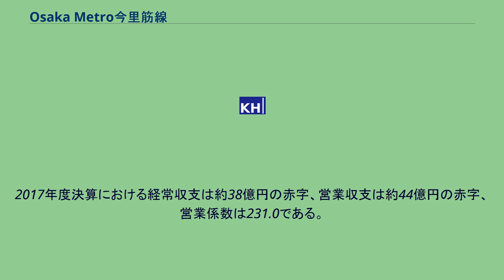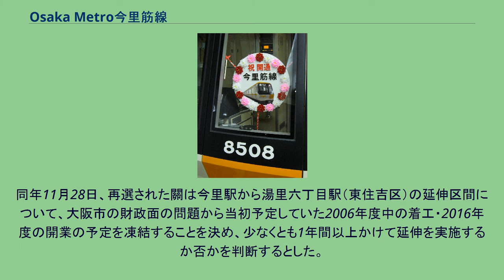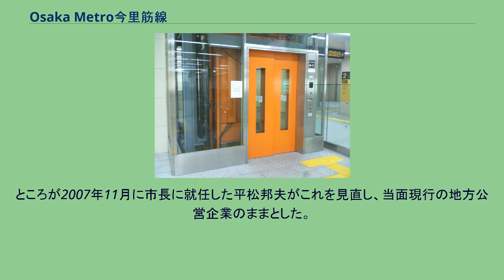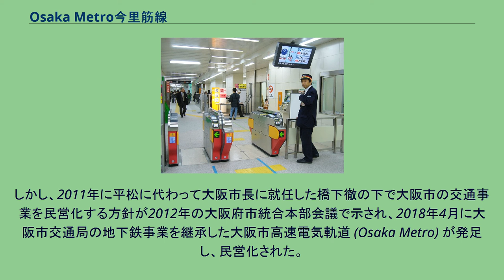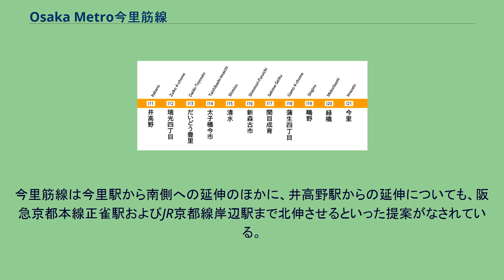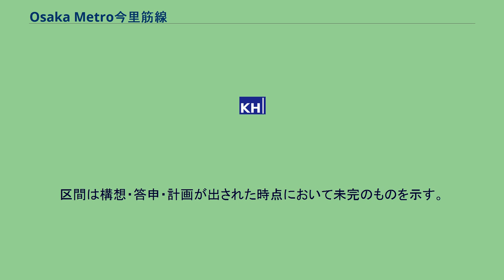Osaka Metro今里筋線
今里筋線（いまざとすじせん）は、大阪府大阪市東淀川区の井高野駅から東成区の今里駅までを結ぶ大阪市高速電気軌道 (Osaka Metro) の路線。
正式名称は高速電気軌道第8号線と称し、『鉄道要覧』では8号線（今里筋線）と記載されている。
駅番号を表す際に用いられる路線記号は「I（アイ）」。
2006年（平成18年）12月24日に開業した。
ラインカラーは暖さをイメージした柑子色（ゴールデンオレンジ、マンセル記号5YR6.5/14 ）である。
長堀鶴見緑地線と同じく、標準軌ながら従来の車両より2割ほど断面積の小さい鉄輪式リニアモーターミニ地下鉄を採用し、ワンマン運転を実施している。
国道479号（大阪内環状線）・国道163号・国道1号（京阪国道）・今里筋（市道大阪環状線（都市計画道路森小路大和川線））の地下を走り、大阪市東部を南北に縦断して、放射状に延びる地下鉄路線や京阪本線・片町線（学研都市線）などと連絡する。
淀川を地下トンネルでくぐる鉄道路線としてはJR東西線に次ぐ路線である（開業当時の大阪市営地下鉄としては初）。
大阪環状線の内側を通らない初の地下鉄路線であり、Osaka Metroの路線で御堂筋線との直接の乗換駅が一切ない唯一の地下鉄路線でもある。
この他にも四つ橋線、堺筋線とも直接乗り換えができない。
他の地下路線との交差部分は、今里筋線が全て下を通っている。
大阪市内完結路線ではなく、途中の太子橋今市駅付近では守口市も通る。
沿線は住宅地が多い。
建設費を圧縮するため、設計が極力共通化されている。
駅のホームのデザインも共通化されている部分が多く、長堀鶴見緑地線が各駅ごとに異なる装飾を施しているのとは対照的である。
駅ホームには開業当時の大阪市営地下鉄で初となる可動式ホーム柵（車両扉と連動、高さ約 1.3 m）が設置されている。
ホームの乗降部分は 1 mm 単位で上下前後に調整できる仕組みとなっており、ホームと車両の隙間は他の駅と比べて極めて小さくなっている。
今里筋線のホームドアの線路側についているラインカラーは他線と違い全6色になっていて、今里筋線の色は入っていない。
駅構内にはオストメイト対応トイレを男女それぞれ1箇所ずつ設置しており、急患患者の搬送にも対応した大型エレベーターも太子橋今市駅を除き2か所設置している。
今里筋線単独駅の改札、あるいは既存駅で今里筋線に関して新設された改札には、上部に現時刻・発車時刻・列車接近を案内するモニターが備えられている。
ホームにも同様のものがあるが、発車時刻は表示されない。
多くの駅で駅構内と一体となった地下駐輪場が併設されている。
また、今里筋線単独駅か、緑橋駅を除いたOsaka Metroの既存駅で今里筋線開通に関して新設された駅出入口は、遠くからでも目立つように、オレンジ色のゲートを設置しているものが多い。
今後、今里筋の地下を今里駅から湯里六丁目まで延伸することが計画されている（詳細は後述）。
ほとんどの列車が井高野駅 - 今里駅間の通しで運転され、朝夕時のみ井高野駅 - 清水駅間の区間列車が設定されている。
2013年3月23日改正時点の運転本数は、全線通しの列車が平日はラッシュ時が1時間に11 - 15本、日中が1時間に6本（10分間隔）、土曜・休日は朝夕時が9 - 10本、昼間時が6本（10分間隔）。
このほかにも、最終列車として今里発清水行きが毎日1本運転されている。
清水駅 - 新森古市駅間から鶴見緑地（花博記念公園）へも掘削を行い、車両基地（鶴見緑地北車庫）を建設した。
およそ1 km 先に長堀鶴見緑地線の鶴見緑地駅があるため、この間を接続して同線の工場（鶴見検車場）を共用している。
専用の車両工場を持たない他のOsaka Metroの路線としては、千日前線の車両を中央線の森之宮検車場に配置している例がある。
2017年度決算における経常収支は約38億円の赤字、営業収支は約44億円の赤字、営業係数は231.0である。
経常損失は当時の大阪市営地下鉄全線で最も大きい赤字であり、営業係数も唯一200を越えている。
また、2017年度の一日平均輸送人員は68,000人である。
輸送人員は開業以降一貫して増加傾向にあるが、当時の大阪市営地下鉄全線で最も輸送人員が少なく、2番目に少ない長堀鶴見緑地線（174,000人）の半分にも満たない。
既設線との関係...